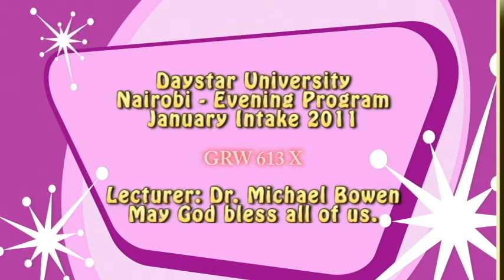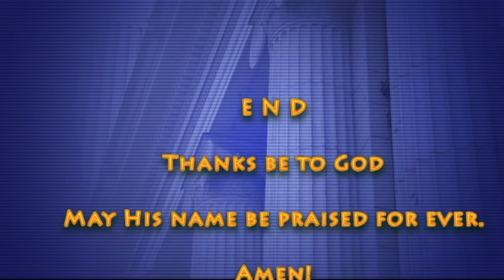GRW 613 X Video.avi